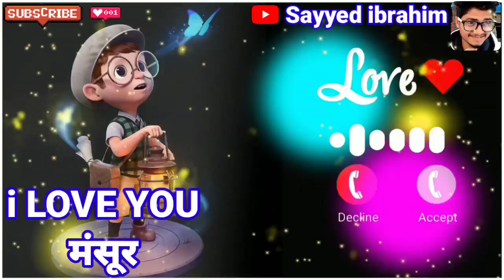i Love You Mansoor Please Pick Up The Phone/name ringtone maker/name rington download/sayyed ibrahim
i Love You Mansoor Please Pick Up The Phone/name ringtone maker/name ringtone download/sayyed ibrahim

ram ringtone
Arman ringtone
Akash name ringtone
Asif ringtone
Mr Arman please pickup the phone
Akash ringtone
Riyaz please pickup the phone
Sohel ringtone
Arif ringtone
Muskan ringtone
Rukhsar ringtone
Arman please pickup the phone
Aakash ringtone
Sabina ringtone
Phone ringtone
Subham ringtone
Pick up
Raj please pickup the phone
Sagar ringtone
Rahul please pickup d phone
Rahul ringtone
Ravi ringtone
Deepak ringtone
Shabnam ringtone
Prem ringtone